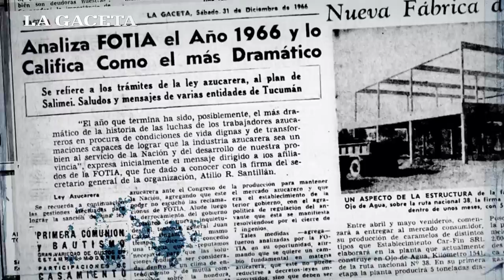A 50 años del cierre de los ingenios - Informe Nueva Baviera - Famaillá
Informe especial de LA GACETA. Por decreto del Gobierno nacional se dispuso la intervención de siete ingenios y ese fue el detonante de una crisis que, al cabo de dos años, derivó en el cierre definitivo de 11 fábricas.